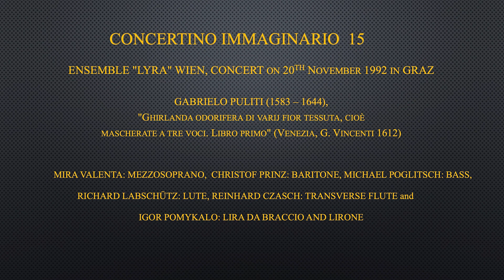CIMM 15 02 24 ENSEMBLE "LYRA" WIEN, G. PULITI „GHIRLANDA ODORIFERA“, CONCERT IN GRAZ on 20.11 1992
After our very successful and critically acclaimed performance in Graz at the end of 1990 (within the cycle of early vocal music "Orfeo", where along with us gave concerts Emma Kirkby and A. Rooley, the ensembles "Clemencic Consort" and "Clement Janequin"), we received an invitation to perform in that city again in 1992 with a mostly new program. The concert was held in the beautiful Minoritensaal, as part of the symposium "Lehren, Forschen, Hören", Perspektiven der Aufführungspraxis.

The final group of compositions of our concert consisted of masquerades by the Italian composer Gabriello Puliti, who, just like Tomasso Cecchini, spent his entire active life in our countries Croatia and Slovenia. These three-part carnival songs were published in 1612 in Venice under the title "Ghirlanda odorifera" (mascherate a tre voci) and portray various trades of the era, including soldiers and German (or Swiss) mercenaries in the service of the Serenissima, known as Lanzi or Todeschi - a frequent motif ridiculed in the Renaissance and early Baroque eras because of its primitiveness and comical pronunciation of the Italian language. Thanks to our long-term collaboration with one of the most important Croatian musicologists, Dr. Ennio Stipčević, we performed an all-night concert with a selection of works from that collection in our permanent venue in those years, the "Alte Schmiede" hall in Vienna, Which in those years for Ensemble "LYRA" became something similar what for our ensemble "UNIVERSITAS STUDIORUM ZAGRABIENSIS" has been Atelier Meštrović in Zagreb's Upper Town.